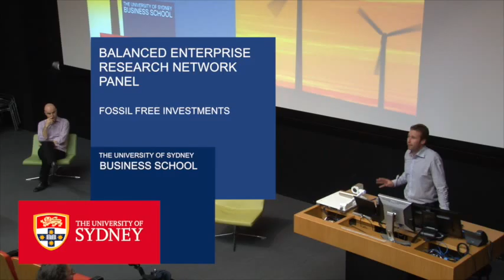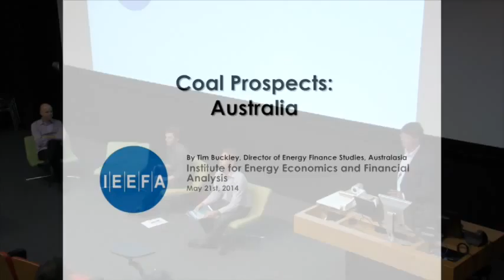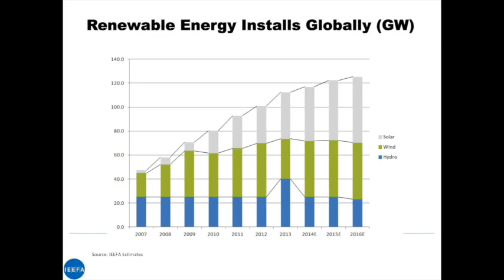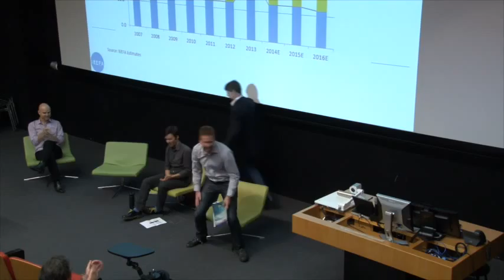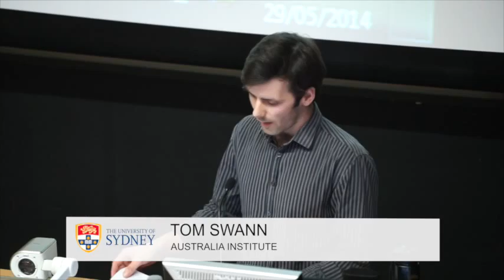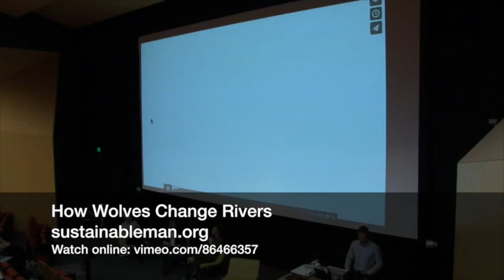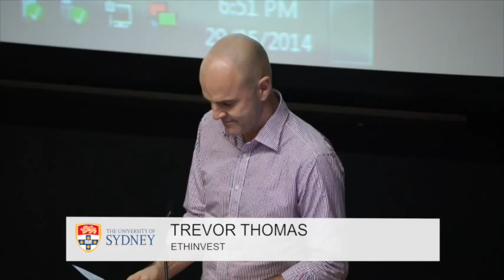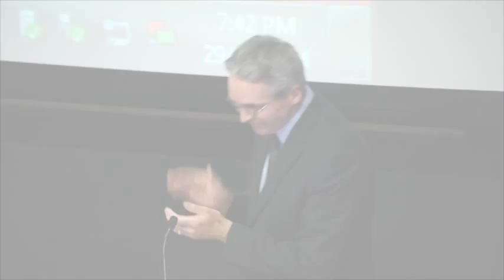Balanced Enterprise Research Network Panel - Fossil Free Investments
The Balanced Enterprise Research Network hosts a panel on 'Climate proofing your investments: Moving funds out of fossil fuels'.